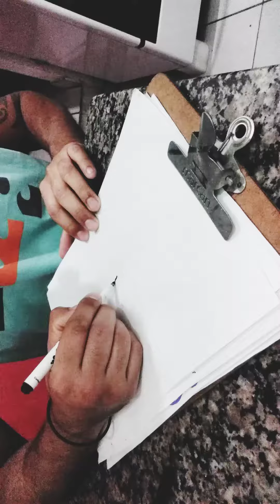DESENHANDO ✍ índio apache da sorte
Da uma olhada no tik tok vídeos legais todos os dias @paulinhoevivi22